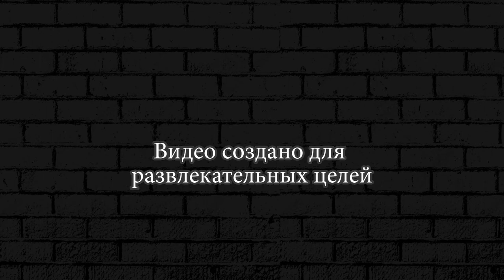Время Деньги ► Опытный риэлтор Леонид #3